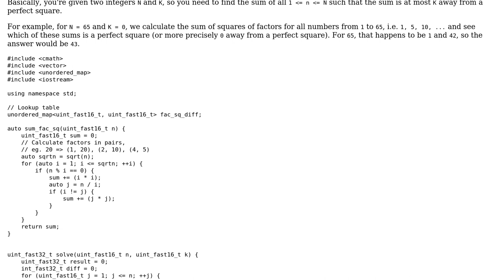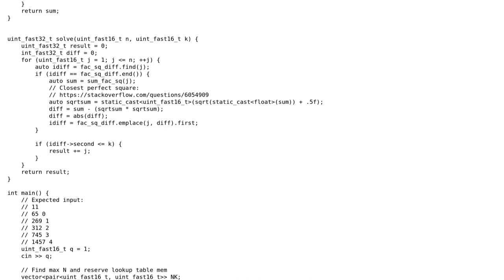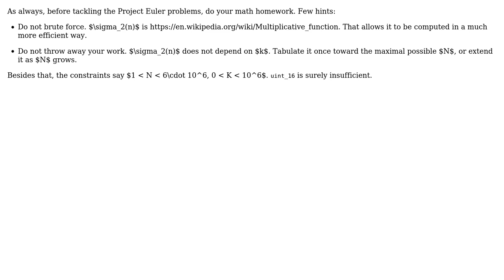Code Review: Project Euler #211: Divisor Square Sum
With thanks & praise to God, and with thanks to the many people who have made this project possible! You are responsible for your own actions.